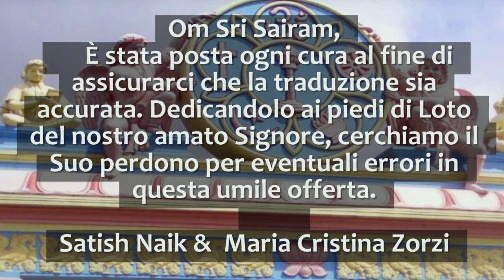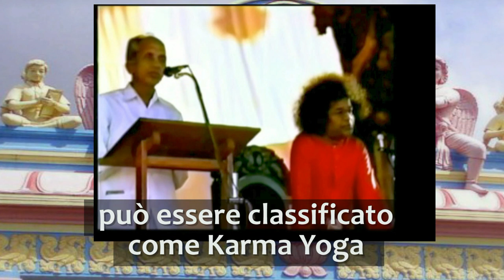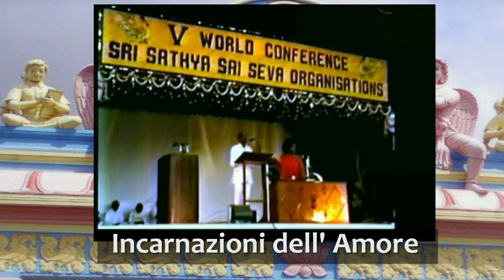KARMA & RINASCITA, Un Discorso Divino di Sri Sathya Sai Baba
In questo video sottotitolato, Sri Sathya Sai Baba spiega la causa della nascita, il ruolo del Karma in questo ciclo di nascita e rinascita. Spiega anche meravigliosamente il ruolo del Servizio nella propria vita e come l'essenza dei 18 purana possa essere riassunta in due parole: AIUTA SEMPRE, NON FERIRE MAI